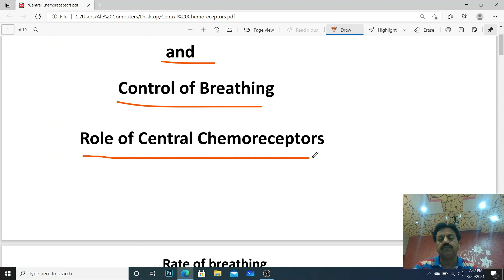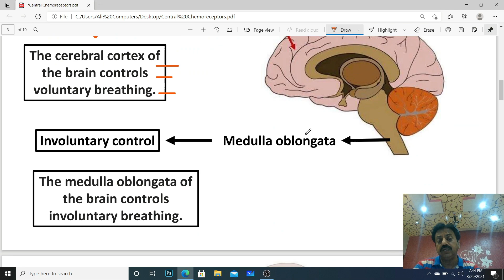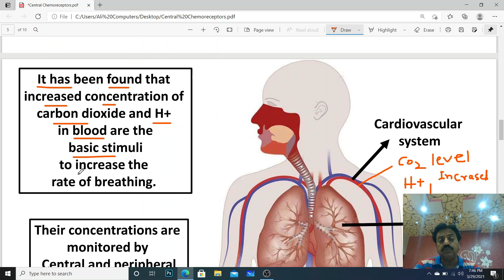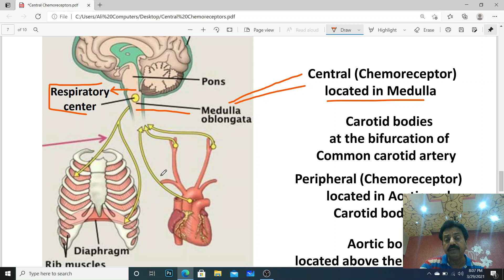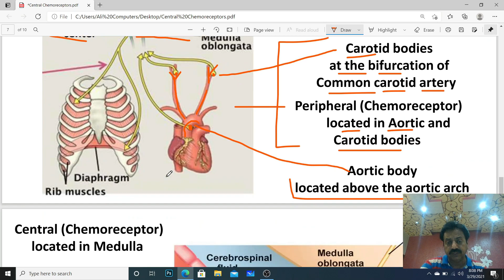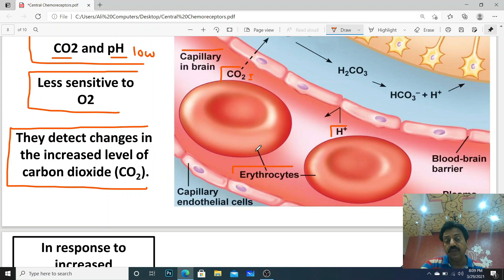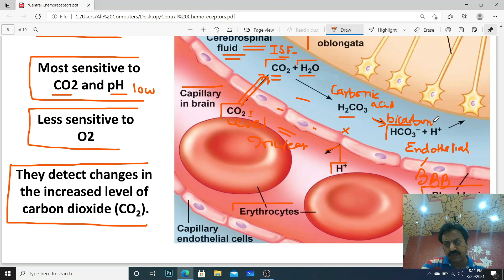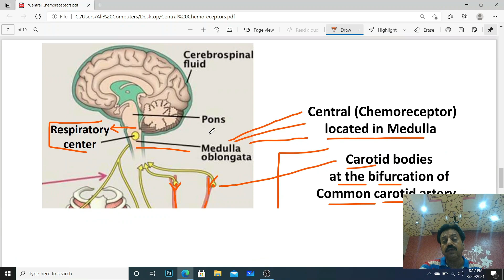Respiratory Rate (In Urdu) / Central Chemoreceptor in Medulla / First Year / Chapter 13 / Part 13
─ Respiratory Rate
─ Voluntary control of Breathing
─ Automatic (Involuntary) control of Breathing
─ The cerebral cortex of the brain controls voluntary breathing.
─ The medulla oblongata of the brain controls involuntary breathing.
─ It has been found that increased concentration of carbon dioxide and H+ in blood are the basic stimuli to increase the rate of breathing.
─ Their concentrations are monitored by Central and peripheral chemo-receptors.
─ Central (Chemoreceptor) located in Medulla
─ Central Chemoreceptors are most sensitive to CO2 and pH and less sensitive to O2.
─ In response to increased concentrations of carbon di oxide and H+ in (CSF), Medulla oblongata sends impulses to inter-costal muscles and diaphram to increase breathing rate.
2) During increased ventilation more CO2 is exhaled and CO2 level returns to normal.